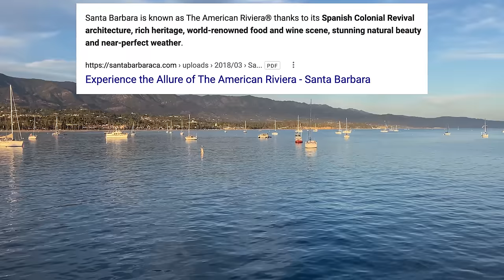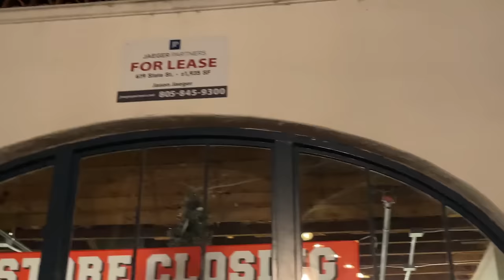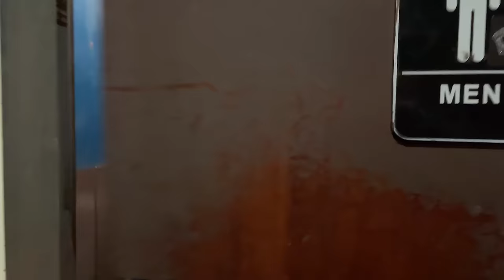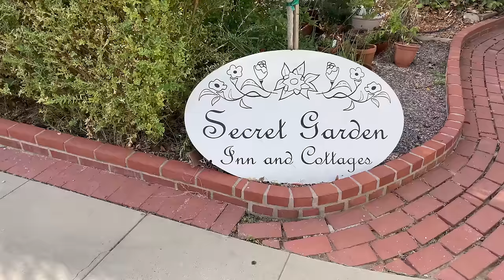Is Santa Barbara, California Ruined Forever?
This wonderful city is starting to look like the rest of California. And that's not a good thing.

Santa Barbara is the typical California most people envision who aren't from here. It's beautiful, expensive, and has nice weather and celebrities. It's also cool and trendy I suppose.

I guess you could call this place all of those things. And that’s why I’m here on day 5 of the big ole California adventure. It had been 15 years since I had last been to Santa Barbara. And I wanted you to see it too.

A lot of my trip so far has been about the weird and the tragic. But not here. This is a happy place. For the most part. As we’ll see, sadly, it's not as nice as it once was. California has a way of infecting itself on everything. And that’s just sad, dammit.